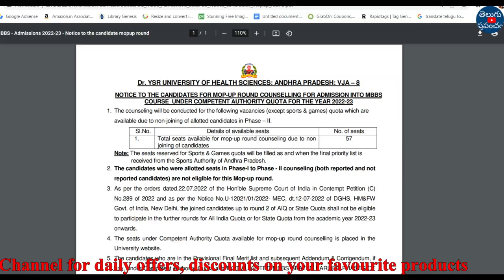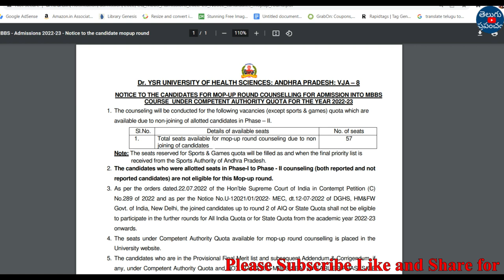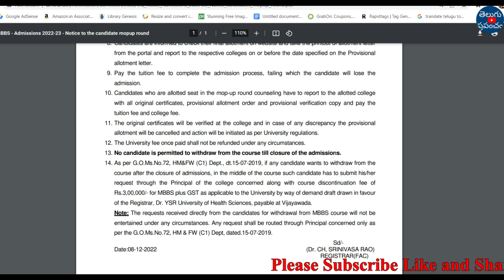AP NEET Counselling 2022 MOP UP Phase notification and vacant seats released | teluguprapancham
Hi, welcome to the Teluguprapancham YouTube Channel.AP NEET Counselling 2022 MOP UP Phase notification and vacant seats released.